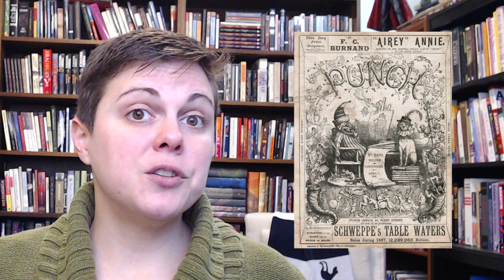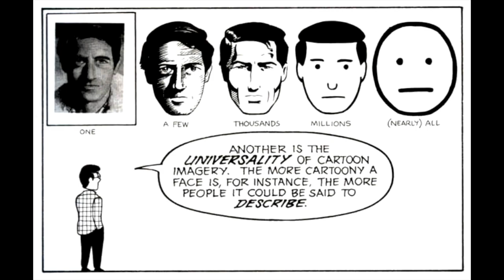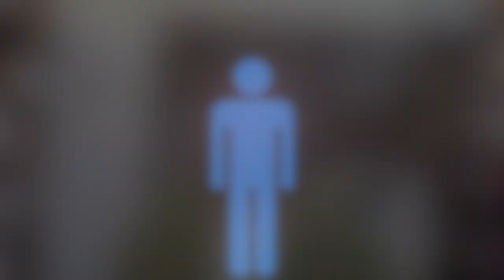COMICS CRASH COURSE - EPISODE #31: "The Cartoon"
Cartoon cartoon! McCloud says cartooning is "amplification through simplification." In this episode, we talk about the cartoon and some of the issues with Scott McCloud's definition